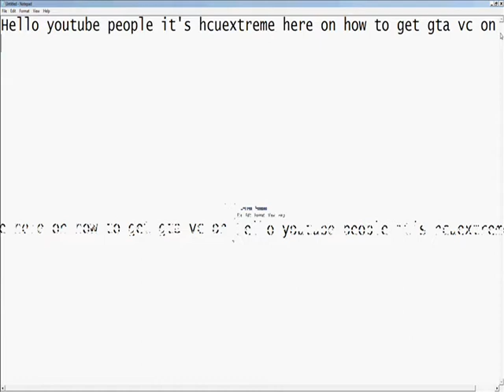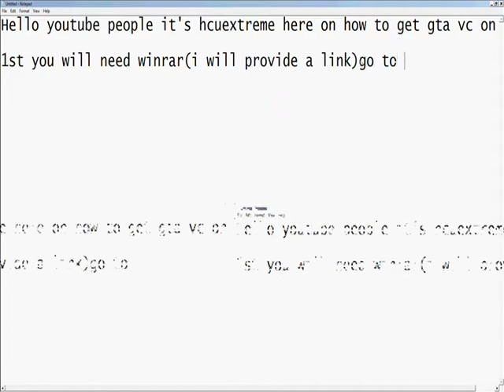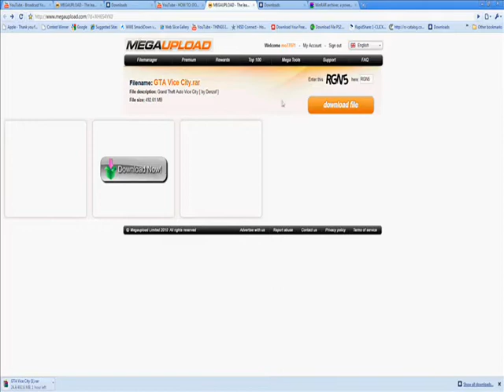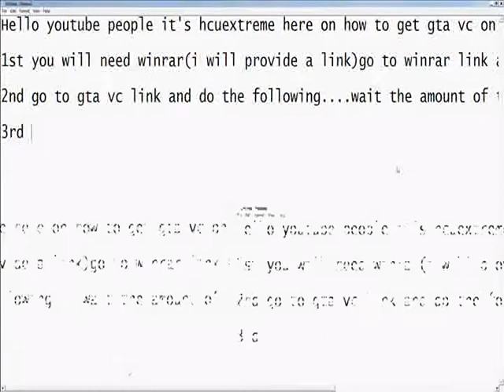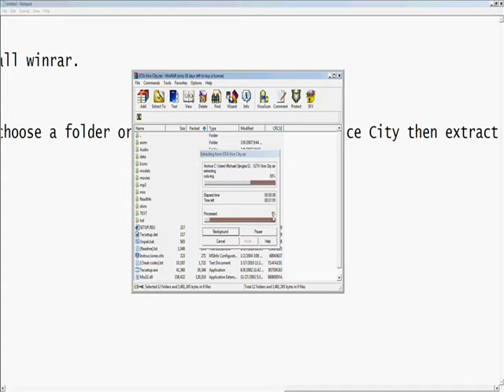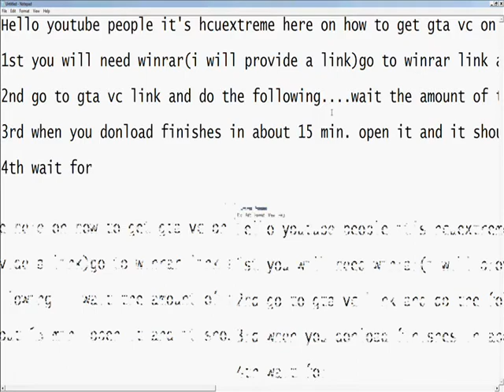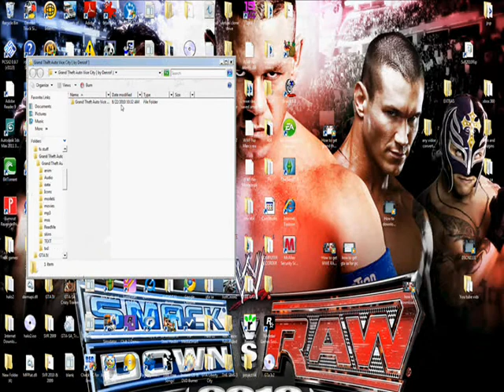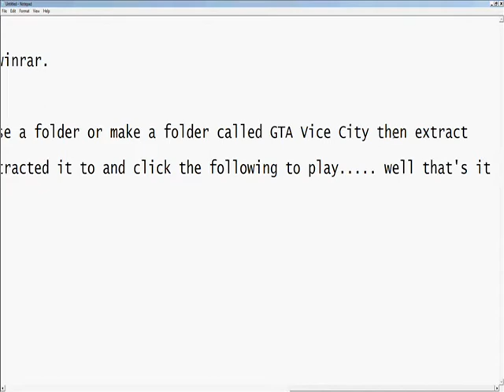How to get GTA Vice City for pc.wmv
THIS IS A VIDEO ON HOW TO GET GTA VICE CITY FOR PC FREE:

THIS VIDEO WAS MADE BY HCUEXTREME